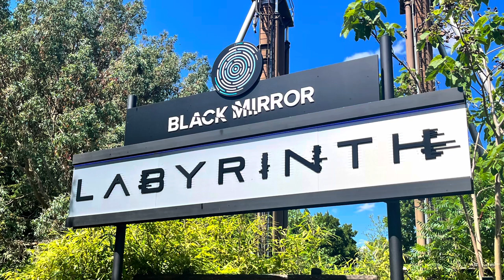Thorpe Park for Kelsey’s birthday 🎂 🎢